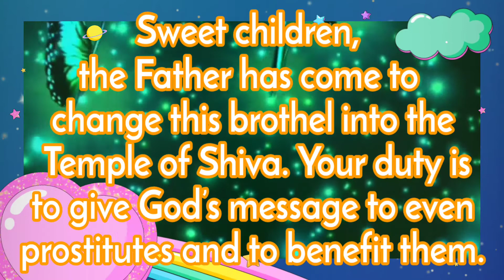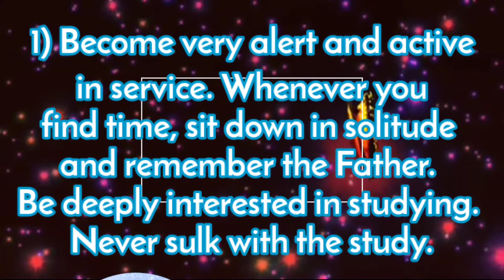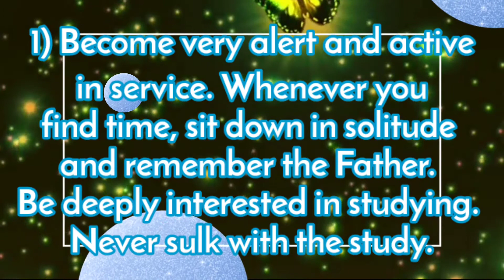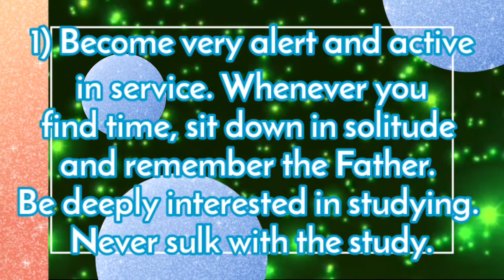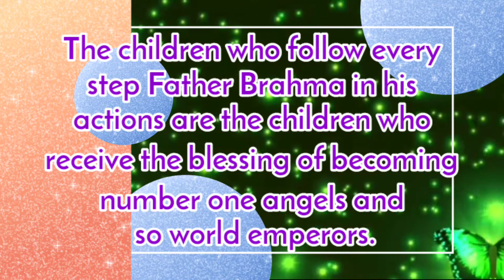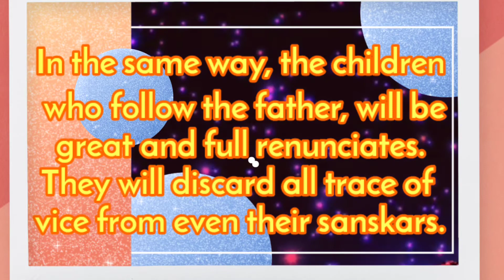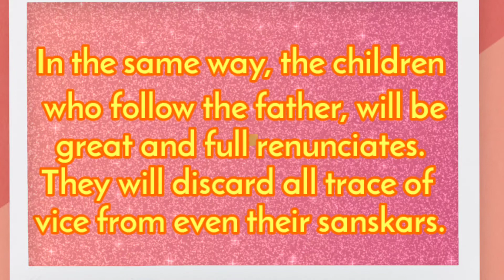Today's Essence of English murli 27-08-2020